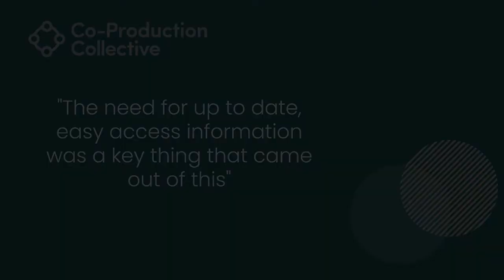Co-Pro Stories: Clare Extract